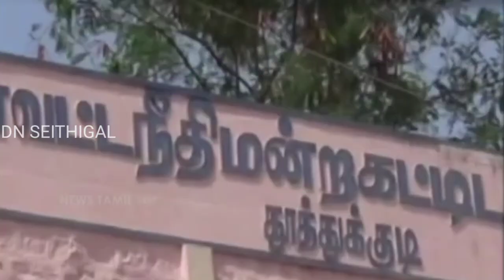அண்ணாமலை பற்றிய கேள்வி கேட்டதுமே மெதுவாக நடையை கட்டிய அமைச்சர் அனிதா ராதாகிருஷ்ணன் | dmk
அண்ணாமலை பற்றிய கேள்வி கேட்டதுமே மெதுவாக நடையை கட்டிய அமைச்சர் அனிதா ராதாகிருஷ்ணன் | anitha radhakrishnan | dmk